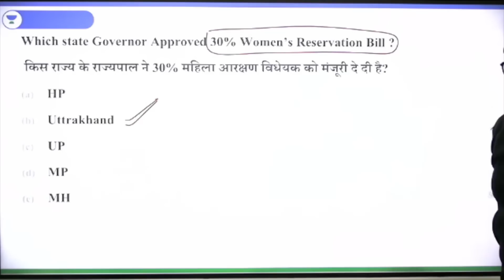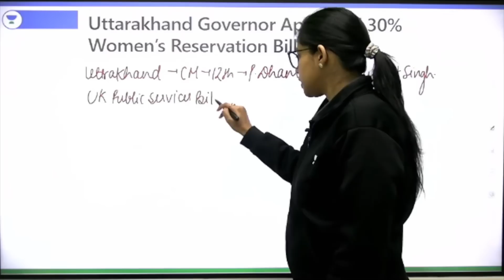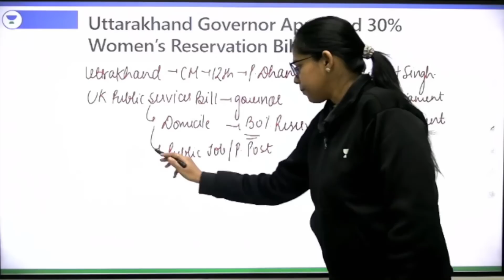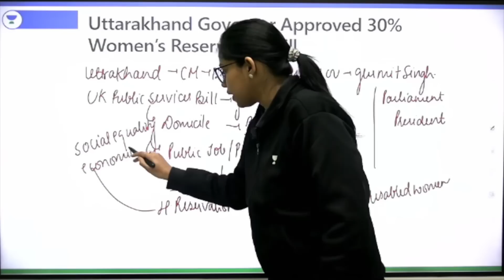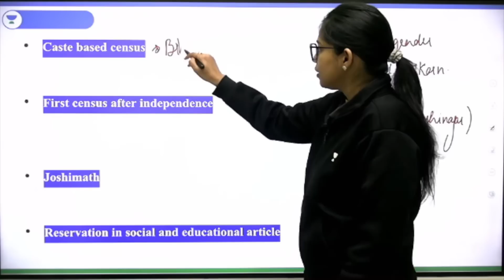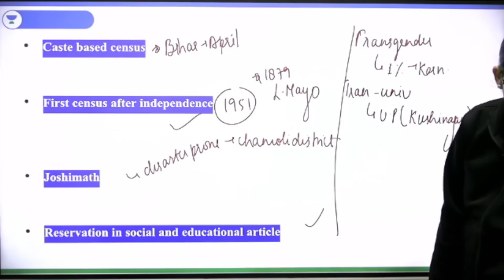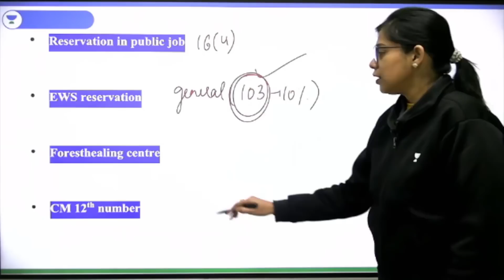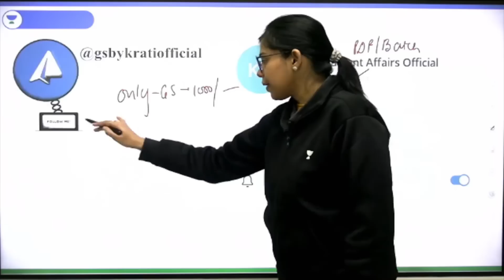अब महिलाओं को मिलेगा 30% Reservation | Current Issue | Krati Singh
अब महिलाओं को  मिलेगा 30% Reservation | Current Issue | Krati Singh | Now women will get 30% reservation India | Current Issue by Krati Singh | Krati Mam Current Issues

Morning Shows:
5:00 AM Current Affairs Quiz by Krati Singh
7:00 AM Daily Current Affairs by Krati Singh

9:00 AM -  GS by Aman Sharma
10:00 AM - Reasoing by Ritika Tomar
11:00 AM - Maths by Sahil Khandelwal
12:00 PM - GK/GS/CA by Krati Singh

12:30 PM - Maths by Sahil Kahndelwal
2:00 PM - English By Sandeep Kesarwani
3:00 PM - GK/GS by Krati Singh
10:00 PM - Reasoning by Akash Chaturvedi

For All Exams:
7:00 PM - GK/GS by Amandeep Sharma
8:00 PM - GK/GS/Current Issues by Krati Singh
9:00 PM - Reasoning by Ritika Tomar

You can enroll to Unacademy Subscription and get the following benefits:
1. Learn from your favourite teacher
2. Dedicated DOUBT sessions
3. One Subscription, Unlimited Access to Live Online Classes and Videos
4. Real-time interaction with best-in-class teachers
5. You can ask doubts in live online classes
6. Limited students in each Class
7. Download the videos & watch them offline